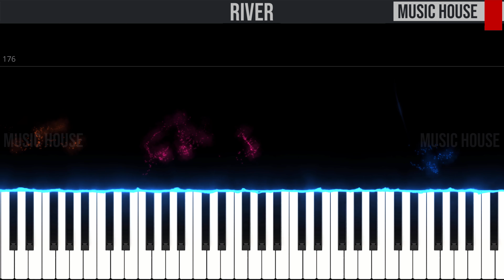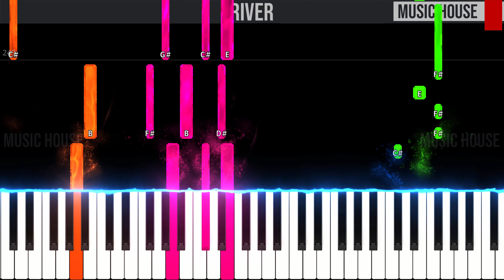River - Miley Cyrus - EASY SLOW Piano Tutorial with Melody + Chords + Bass 🎹 video 4K🤙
00:00 Melody + Bass
3:17 Chords + Bass
6:33 Melody + Chords + Bass

🇮🇹 Ciao ragazzi, questo è il nostro tutorial per pianoforte di "River" di Miley Cyrus.🎹 Seguite il video passo dopo passo e imparerete facilmente a suonarla fino alla velocità finale.😉

Gli spartiti dei brani dei tutorial sono accessibili gratuitamente ai nostri Abbonati al Canale😉 A seconda del livello scelto si ha diritto ad un certo numero di spartiti ogni mese. E' possibile abbonarsi anche per un solo mese😄👍

Visita la nostra vetrina su Amazon in cui trovi una selezione di prodotti consigliati dal nostro staff

Per bambini da 3 a 6 anni ti consigliamo questa
Per bambini da 7 a 10 anni ti consigliamo questa
Per bambini da 10 a 13 anni ti consigliamo questa
Per ragazzi e adulti ti consigliamo questa

Tutte le nostre basi musicali sono realizzate con questi strumenti:
Steinberg Cubase Pro
Steinberg UR816C
Steinberg Absolute 3
Yamaha HS5
Yamaha HPH-150B

Ti consigliamo in alternativa questi prodotti:
Steinberg Producer Kit Voce
Steinberg Producer Kit Chitarra
Steinberg UR242
Steinberg UR22C
Yamaha NP-12B

🇬🇧 Hey guys, this is our piano tutorial of "River" by Miley Cyrus.🎹 You can easily learn to play it by following the video step by step from slow to fast speed.😉Let us know in the comment section if you like it and if you found it useful.

Our Subscriber can download free Music Sheets.😉 Each level gives access to a certain number of music sheets every month.